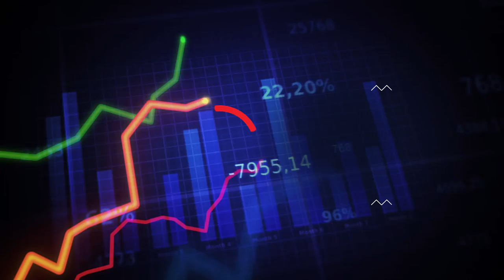Why international businesses locate to the UK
Do you want to expand your business into the UK?

UK Trade & Investment (UKTI) can help overseas companies get established in the UK. The UK is full of exciting opportunities and is one of the easiest places to set up and do business.

What are you waiting for? For information about investing in the UK please contact UKTI today.